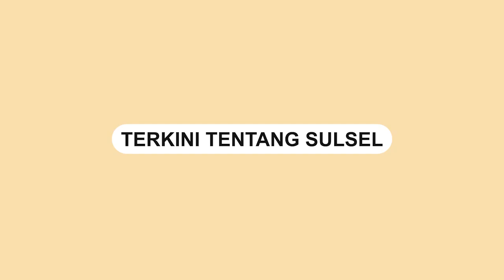Curah Hujan yang Tinggi di Makassar, Sejumlah Titik Terendam Banjir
Banjir di sejumlah titik di Kota Makassar kembali terjadi pada Kamis (16/2).

Sebelumnya, pada Senin (13/2) Makassar dilanda banjir dengan volume hujan yang tinggi.

Dalam video terlihat ketinggian banjir mulai dari sebetis hingga sepaha orang dewasa.

Bahkan banjir yang terjadi di Perumnas Antang, Manggala mencapai 1 meter.

Genangan banjir di Jl. Urip Sumoharjo juga mengakibatkan kemacetan panjang.

Titik banjir lainnya terjadi di Jalan Raya Pendidikan.
Video terkini dan terbaru..